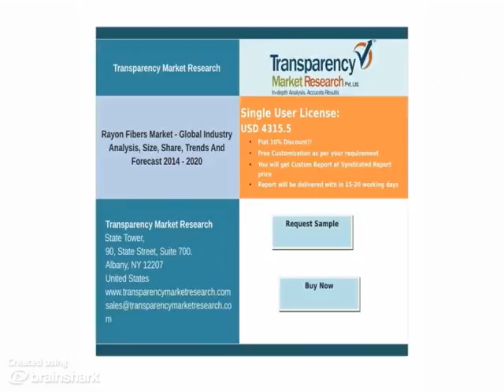Rayon Fibers Market - New Research Report, 2014 - 2020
- Rayon fiber market expects huge augmentation owing to great demand from several industries.Rayon fibers are derived from cellulose of wood pulp or cotton and then chemically treated to produce filaments, resulting into synthetic fibers.